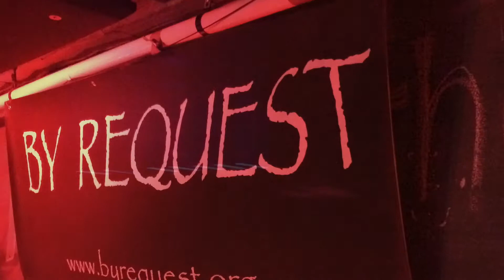TM1.29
Thirsty Moose 1.29.16